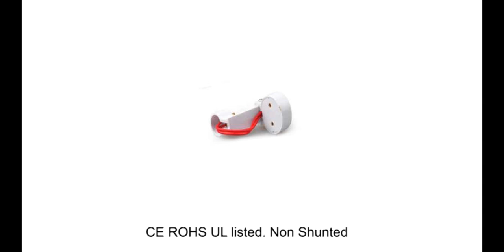14687 T5 tube to T8 G13 end cap Tube converter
T5 tube to T8 g13 end cap Tube converter. Adapts a T8 and fits into a T5 fixture. Saves time and money to use this adapter than to replace the whole fixture. T5 tubes are too small for ballast, unlike T8 tubes. CE ROHS UL listed. Non Shunted